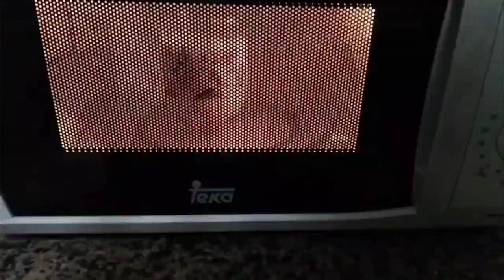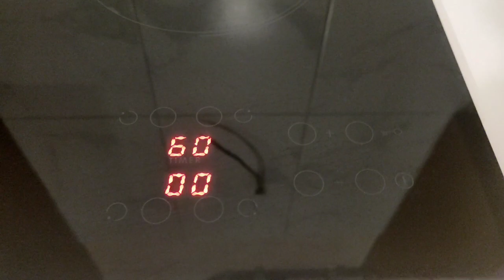Receta 24 HORAS COCINANDO RECETAS CON LA QUE FLIPARÁS 8. | Panini🍕.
Receta Hola habladores, hoy os traigo "24 HORAS COCINANDO RECETAS CON LA QUE FLIPARÁS 8. | Panini🍕."

Si llegamos a más de 5 o 10 likes, subo la parte 9 de esta serie de 24 HORAS.

🎞️ Sígueme también en TikTok, Instagram y mi canal secundario Disfruta con Denis 🎞️